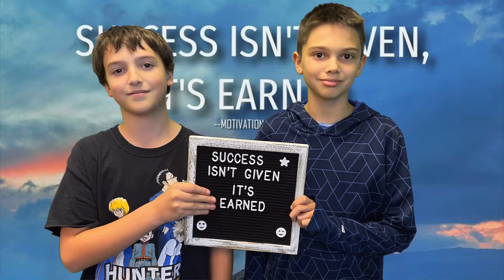Weekly Buzz with Mrs. Athanason & Mrs. Bender at Winding Waters K-8, Week Ending Apr. 8, 2022